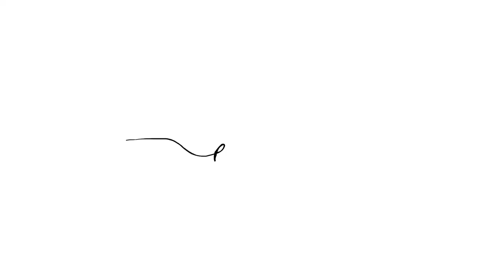CHAMA | Teaser [Fabio Cadore & Tulio Freitas]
Fabio Cadore e Tulio Freitas celebram parceria musical em álbum-EP de músicas inéditas.Trabalho traz homenagem a um amigo da dupla, o compositor e cientista político Caio Rodrigues, vítima da Covid-19.

Cantores e compositores com carreiras solo consolidadas, Fabio Cadore e Tulio Freitas lançam, em outubro, um álbum formado por canções compostas em conjunto ao longo dos últimos 15 anos, com a participação de um amigo em comum, Caio Rodrigues.

O álbum-EP Elo é uma homenagem a ele, vítima da Covid-19 em 2020. O projeto reúne cinco canções, gravadas em formato acústico. Mixado e masterizado por Cadore, a obra é recheada por violões, guitarras e sintetizadores, com sonoridade folk-pop. Quatro das canções têm a assinatura do trio. Apenas Chama é da dupla Cadore/Freitas: foi composta logo após a partida de Caio Rodrigues.

“Ao longo dos anos, nossas composições foram surgindo espontaneamente. Muitas diferem do estilo que temos em nossas carreiras-solo, mas sentimos que estavam maduras para chegar ao público. A perda do Caio Rodrigues acentuou o sentido de urgência, além de despertar a vontade em comum de homenageá-lo com este trabalho”, diz Cadore. Segundo Tulio, "o público irá agora conhecer um trabalho que cresceu e foi cultivado com muito carinho e cuidado ao longo dos anos. O formato que escolhemos para as gravações, privilegiando instrumentos acústicos, traz um clima mais intimista e permite um sentido de unidade, embora as músicas tenham climas diferentes".

Natural de Belo Horizonte, Tulio Freitas é cantor e compositor. Idealizador da banda mineira Maghi, figurou na cena do pop rock brasileiro entre os anos de 2007 e 2015 fazendo shows e tocando em rádios de todo o Brasil, tendo inclusive recebido o Prêmio Mineiro da Música Independente. Em 2020, deu início a sua carreira solo, lançando o single Lockdown, produzido por Tadeu Patolla.

Fabio é paulistano, cantor, compositor e multi-instrumentista. Traz na bagagem quatro discos autorais lançados no Brasil, América Latina e Ásia, uma indicação ao maior prêmio da música argentina Prêmios Gardel, concertos para milhares de pessoas na Coréia do Sul, além de parcerias com grandes nomes da música mundial como Leny Andrade e Fito Paez.

A primeira música do álbum a ser lançada é Chama, que tem estreia prevista em todas as plataformas musicais no dia 7 de outubro de 2021. Já o videoclipe oficial da canção, produzido pela La Luna Filmes, estará disponível no canal oficial do projeto no YouTube.

Agradecimento especial aos músicos Michel Hessel e Kacco
Vídeo Clipe: La Luna Filmes